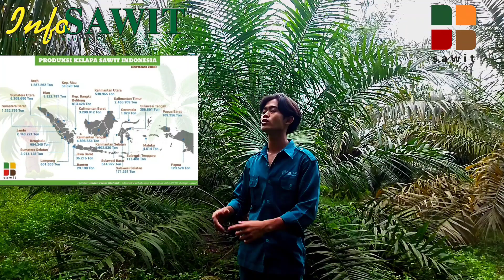Dengan Sawit Indonesia Bangkit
Karya: Celvin Irwansyah, sebagai peserta lomba pada ajang Sawit Fest 2021